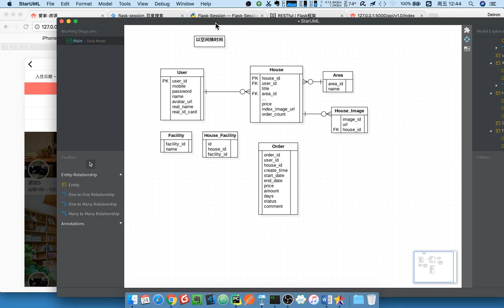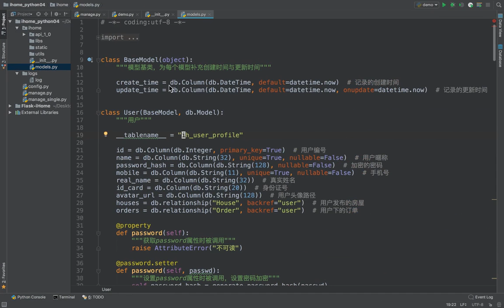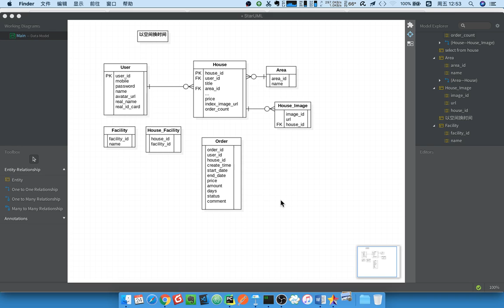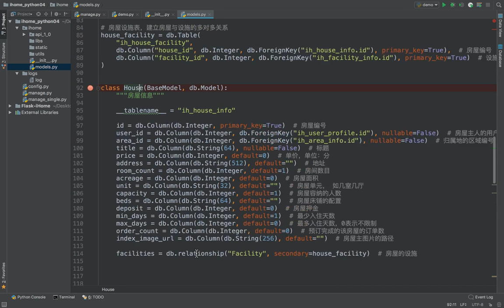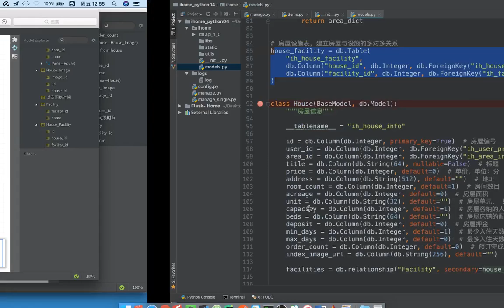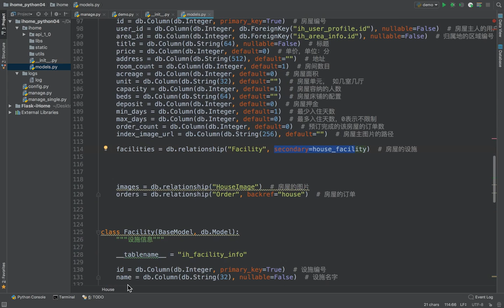17 爱家租房项目丨03 数据库设计丨02 项目模型类说明